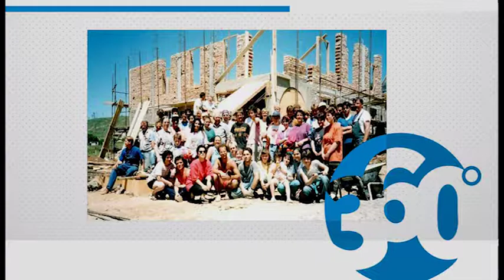Entrevista con Oliveiros Júnior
Una charla con el Pr. Oliveiros Júnior, que creció en Albania y posteriormente tuvo la oportunidad de entregar literatura adventista en las islas Malvinas.